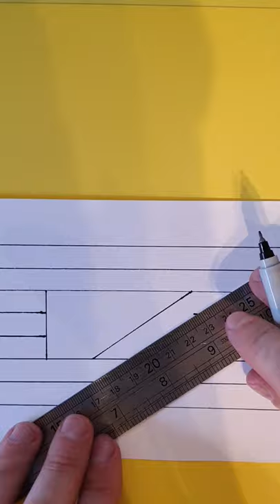3D Illusion Drawing Video | Trick Art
Welcome back to the channel and another 3D Illusion tutorial. Today i'm going to show you how to draw this epic 3D Trick Art Optical Illusion.

Follow it step by step and see if you an draw it.